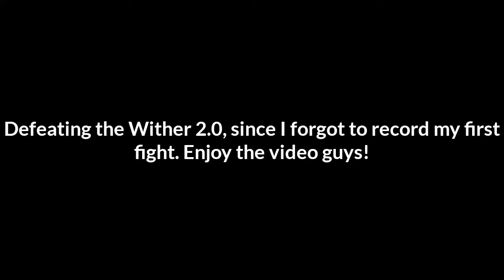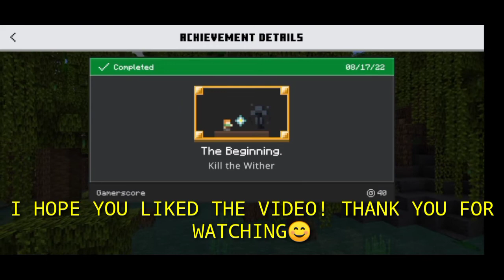Fighting The Wither in Bedrock Edition on Mobile Android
Since my first fight wasn't recorded, I decided to fight the wither again to show you guys my fight against the wither, I hope you enjoyed the video!